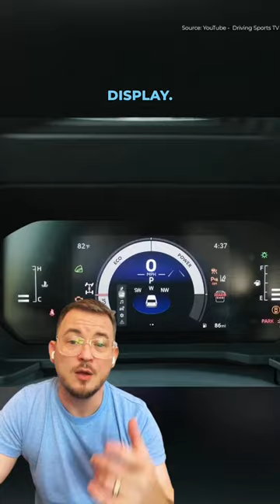The 2024 Land Cruiser Prado is getting a revamp!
🚗 Big news for Prado fans! The 2024 Land Cruiser Prado is getting a revamp inspired by the 60/80 series headlight design. Boasting a 2.4L turbocharged engine with 278hp and more torque than the current V6! Plus, a sleek interior featuring a 12.3-inch touchscreen. We're expecting a price tag of around 250-300k dirhams.